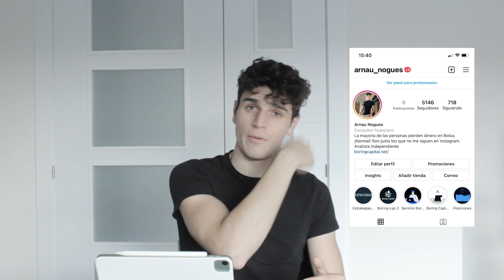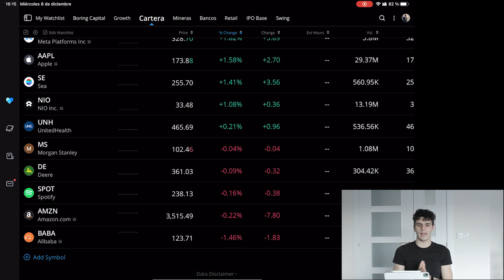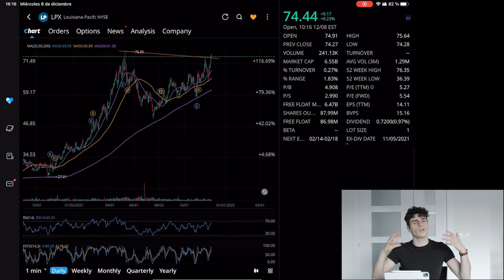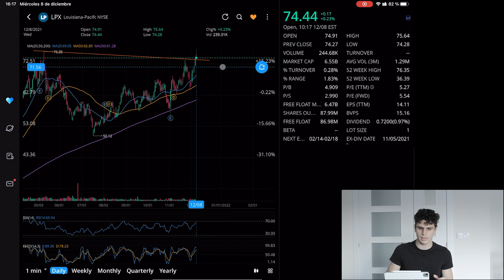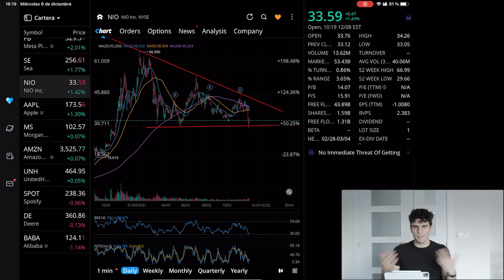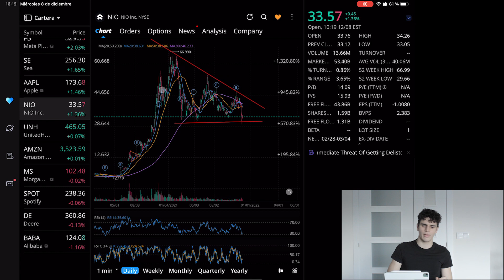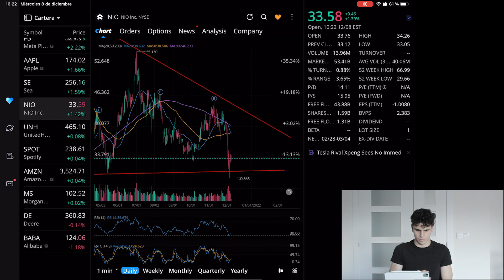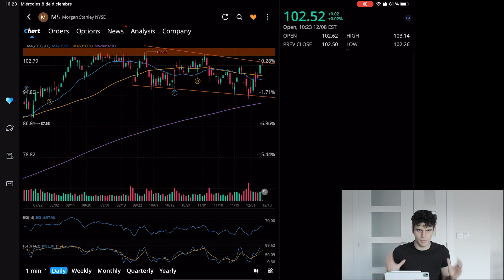🔥 Las 3 MEJORES empresas para INVERTIR en DICIEMBRE 2021 | Qué acciones comprar ahora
Hoy os presento que 3 acciones comprar este diciembre de 2021 tanto para el corto como medio como largo plazo. Las tres mejores acciones para invertir hoy mismo en bolsa.